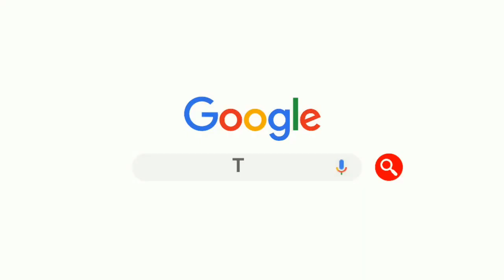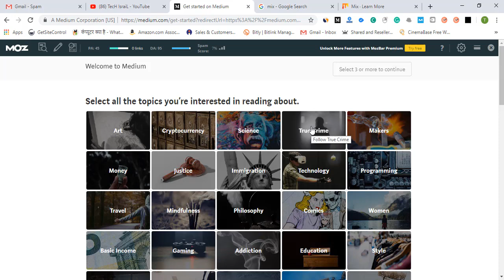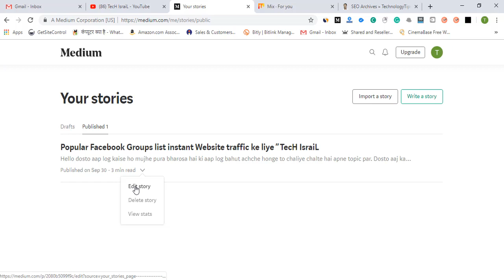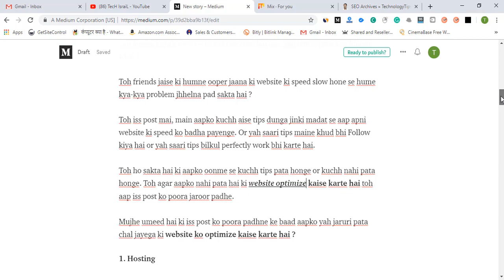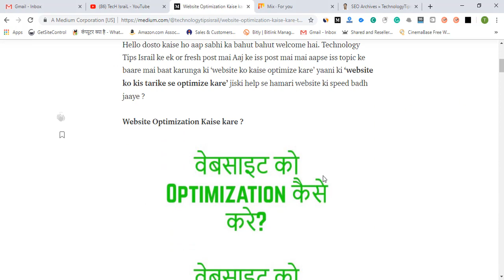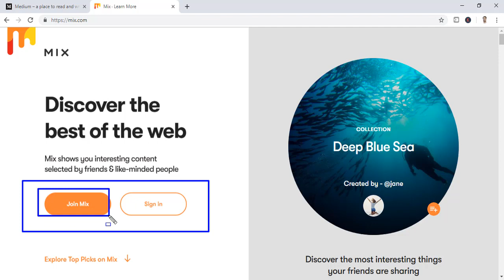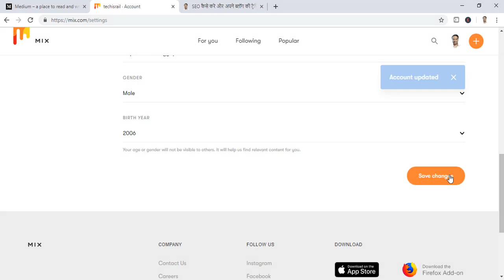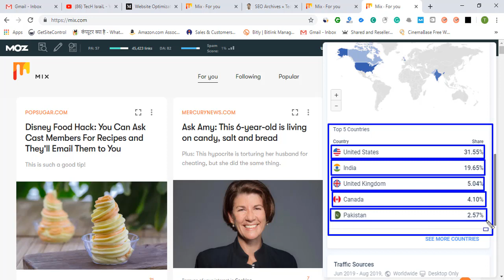Instantly Traffic US,UK,Canada Your Blog Websites | Without SEO | Boost Website Traffic Instantly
Dosto agar aap apnr blog website par Instant Traffic chahte hai wo bhi us,uk,canada se or agar aap log Unlimited DoFollow Backlinks to is video ko last tak dekhte rahe agar aap ko hamara video achcha lage to video ko like or channel ko subscribe jarur kare thanks for watching in this video.

2.
3. Cheap Web Hosting Video
5. Create A website on Blogger

MY GEARS :-

1. My Video shooting this smartphone
6. my laptop